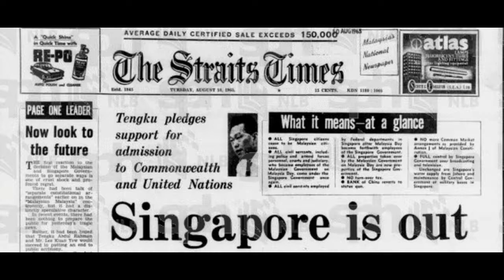Singapore - A Journey of Success and Development Since 1965...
A short video representing the National Day Celebration since 1965 till date.

The history of the Republic of Singapore began when Singapore became an independent republic following an ejection from Malaysia on 9 August 1965. After the separation, the fledgling nation had to become self-sufficient, and faced problems including mass unemployment, housing shortages and lack of land and natural resources such as petroleum.

During Lee Kuan Yew's term as prime minister from 1959 to 1990, his administration curbed unemployment, raised the standard of living and implemented a large-scale public housing programme. The country's economic infrastructure was developed, racial tension was eliminated and an independent national defence system was created. Singapore evolved from a developing nation to first world status towards the end of the 20th century.